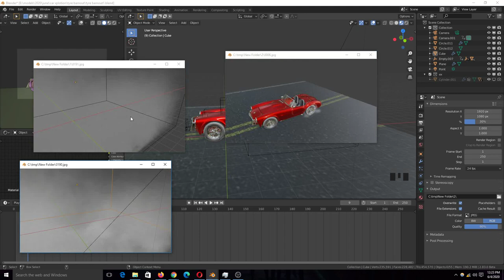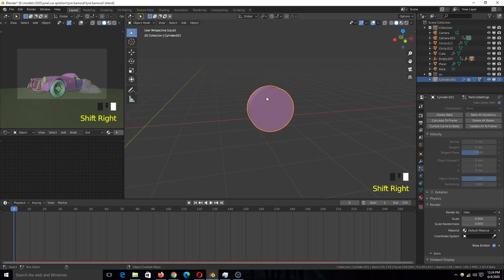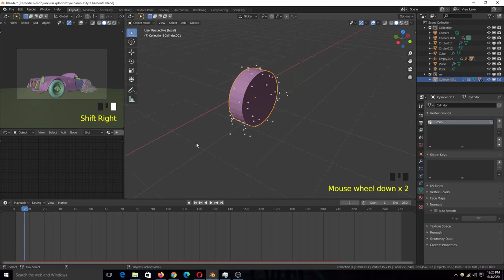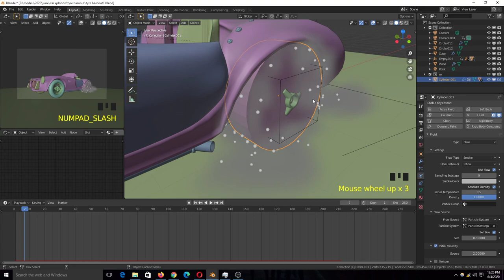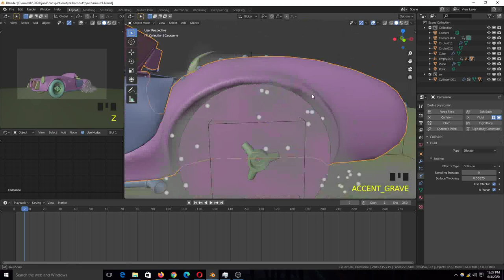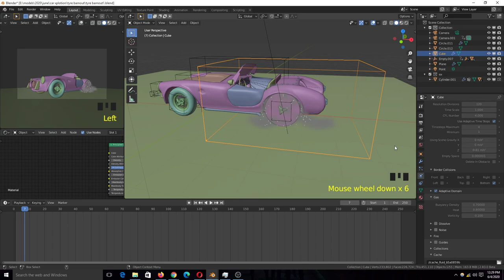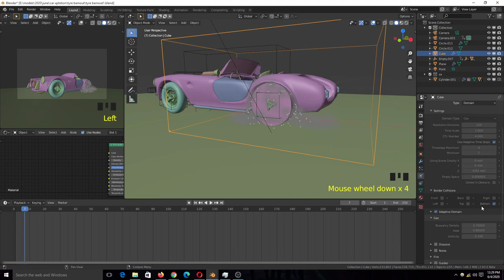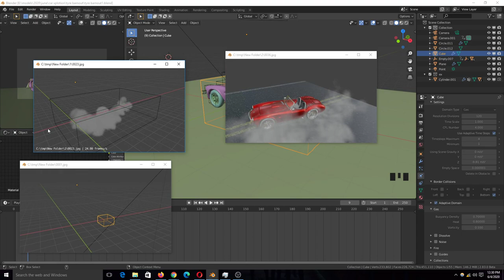how to simulate a tyre smoke burnout in blender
2 monitor setup